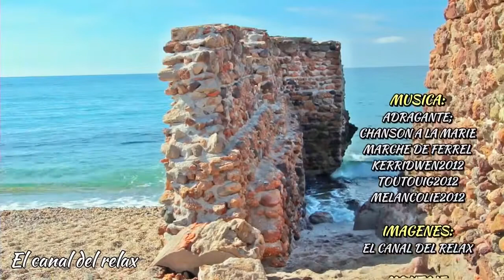2h relax time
Hi) если хочешь меня поблагодарить то пиши свой ник инстаграмм